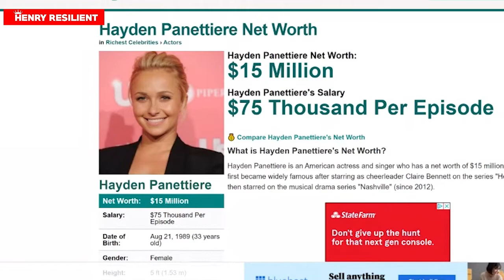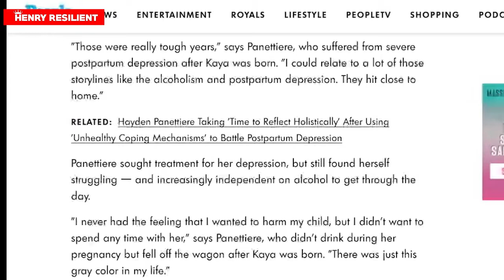Hayden Panettiere Gives Misleading Custody Interview on Red Table Talk with Jada Pinkett Smith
Hayden Panettiere was on Red Table Talk Capping. As someone who has experience with child custody her story is not making sense.

Hayden Panettiere is opening up about the dark times she endured while growing up in the spotlight.

During a recent episode of Facebook Watch's Red Table Talk, the Heroes alum talked to co-hosts Jada Pinkett Smith, Adrienne Banfield Norris and guest host Kelly Osbourne about the various hardships she's faced amid her successes, both professionally and personally.

After opening up to PEOPLE in July about her opioid and alcohol addiction that nearly cost her career and her life, Panettiere traced the roots of her addiction during the Facebook Watch series.

Furthermore, she opened up about her experience with postpartum depression in the weeks following the birth of her daughter, Kaya, delving into the harrowing, detrimental cycle she found herself in during that time.

In addition, Panettiere spoke on the misunderstanding that went along with her depression — specifically referencing her now ex-husband Wladimir Klitschko — and opened up for the first time about giving up custody of her only child.

Between the hard truths of her past and the life-changing updates of her present, here are the biggest revelations from Panettiere's chat on Red Table Talk.

Panettiere has been vocal about her struggles with substance abuse in the past, especially as she's transitioned from a child actress to an adult in Hollywood. But now the actress feels like she's discovered the root of her addiction, and traces the pivotal — and "sketchy" — moment back to when she was 16 years old.

"Somebody who was on my team that I was working with came to me, and it was before this red carpet and I had been doing Heroes and we did press all the time and I was a little low-energy," Panettiere explained.

"It was, 'Here, take one of these, it's a happy pill, it'll give you energy,' so I didn't think of it at the time as a bad thing or a drug," she said. Thinking back, she compared the "happy pill" to that of "an Adderall," but revealed that the team member — a person she "trusted" — acquired the prescription stimulant from Mexico.

The actress admitted that she was influenced by what she "had seen family and the people around [her] do whenever they were depressed or stressed out, which was reach for a bottle." For Panettiere, the use of alcohol only made her depression "that much worse."

While the Nashville star revealed that she sought help when her daughter was around 4 years old — checking in and out of several treatment centers for substance abuse — Panettiere said nobody questioned her behavior prior, despite "people" seeing her "obvious" struggle.